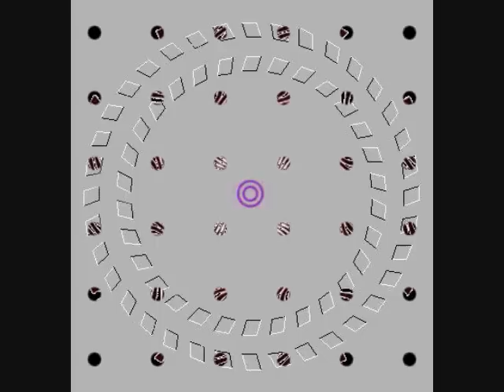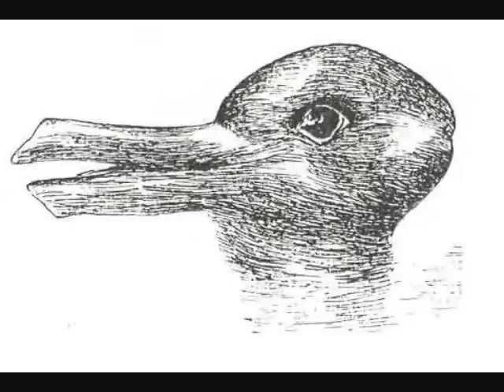TWILIGHT TRANCE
TURN UP THE BASS!!!..My style is slowly changing...